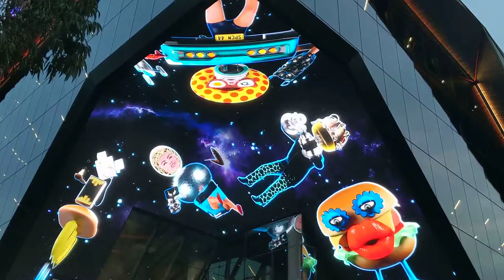Vivid Sydney Catch the STARS be on STARStv.com.au